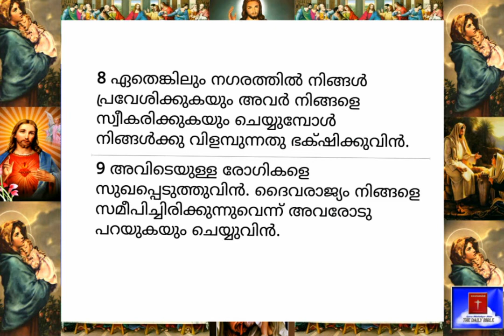13.06.2020-Today's Bible Reading-Malayalam-ബൈബിൾ വാക്യം-Roman Catholic (Syro Malabar Rite)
'നിങ്ങൾ ലോകമെങ്ങും പോയി,  എല്ലാ സൃഷ്ടികളോടും സുവിശേഷം പ്രസംഗിക്കുവിൻ' (വിശുദ്ധ മാർകോസ്, 16:15)

This is a Malayalam Channel. It helps to Know, Find, Listen and Read (in Malayalam) the daily verses/readings of the Holy Bible as per the Roman Catholic - Syro-Malabar Rite. The Subscription of this Channel is Free. The Subscribers will get notifications of the daily uploads if they press the 'Bell' icon.